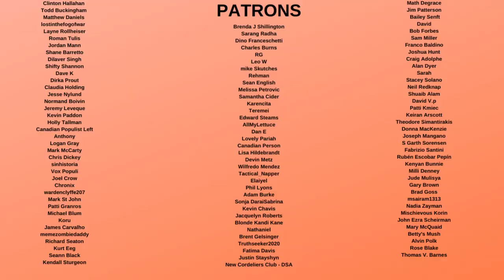Trսmp Lawyers just made a MASSIVE MISTAKE Last Night